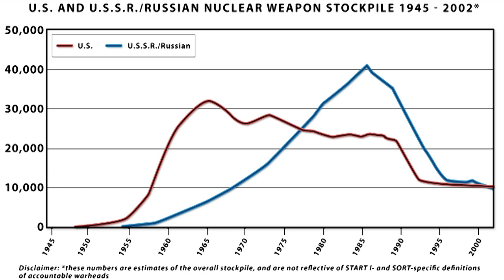Video Dispatch: Trying to Make a New START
The Strategic Arms Limitation Treaty would have run out at the weekend - but Moscow and Washington decided at the last minute to extend it while they try to complete negotiations in a replacement.